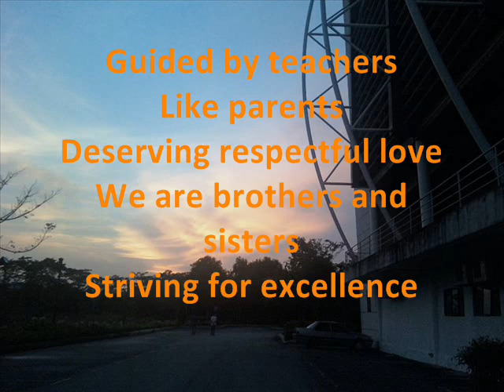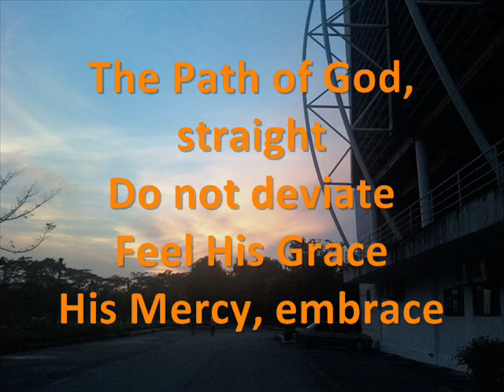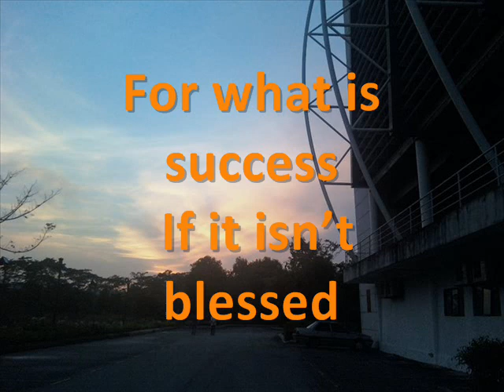CUCMS Anthem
Our CUCMS Anthem. Just finish it for our Homeopathy Awareness Week! Come and join us =) 2/4/12 until 5/4/12